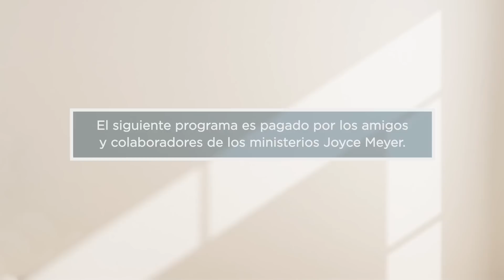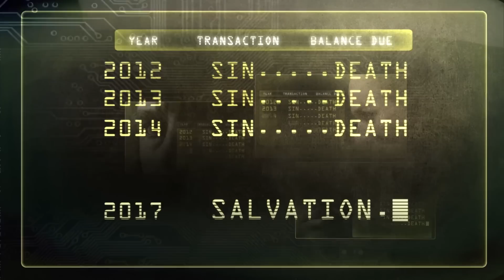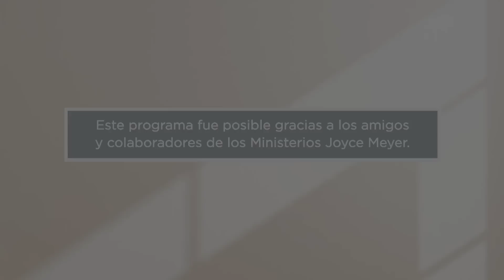Cinco Promesas Poderosas del Justo -1 | Joyce Meyer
Escucha como la autora de más ventas y maestra de la Biblia Joyce Meyer, imparte ánimo para ayudarte a disfrutar de tu vida diaria.